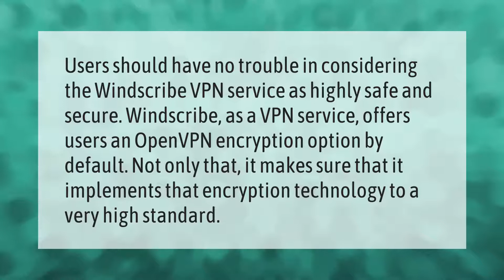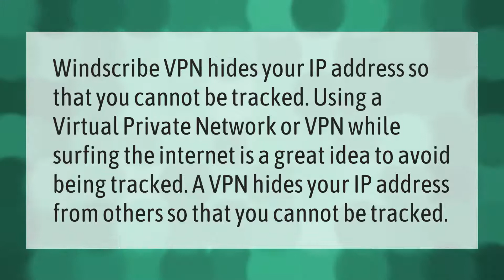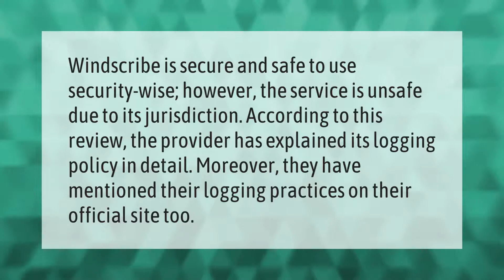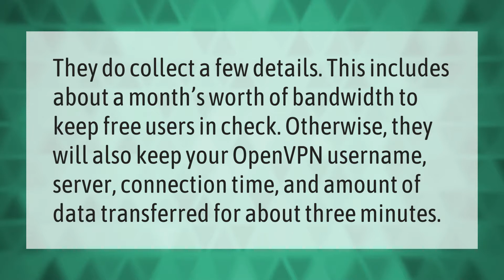Is Windscribe safe to download?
00:00 - Is Windscribe safe to download?
00:39 - Does Windscribe hide your IP?
01:08 - Is Windscribe a trustworthy VPN?
01:38 - Is Windscribe dangerous?
02:07 - Is Windscribe pro faster than free?
02:38 - How much does Windscribe cost?
03:03 - Does Windscribe VPN sell your data?

Laura S. Harris (2021, May 5.) Is Windscribe safe to download?
    AskAbout.video/articles/Is-Windscribe-safe-to-download-241730